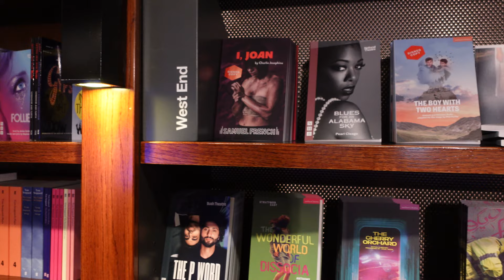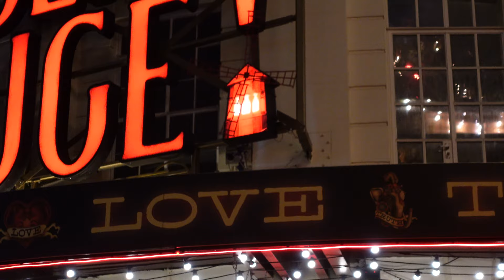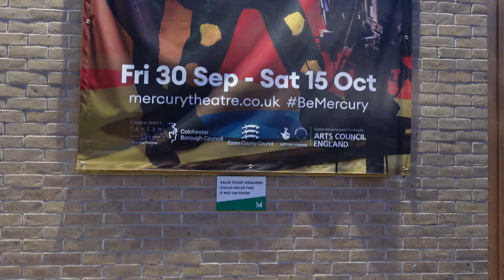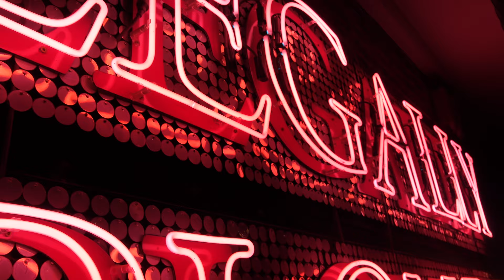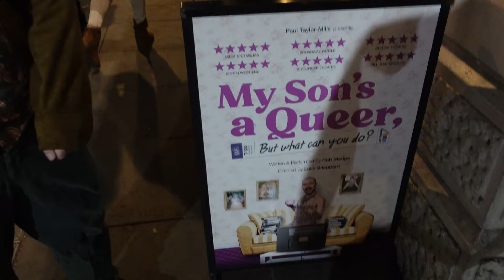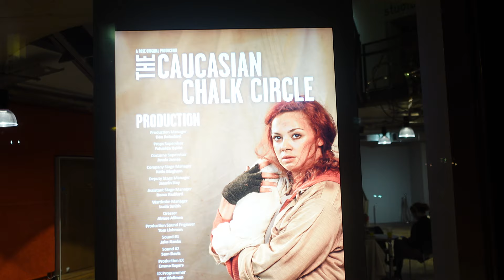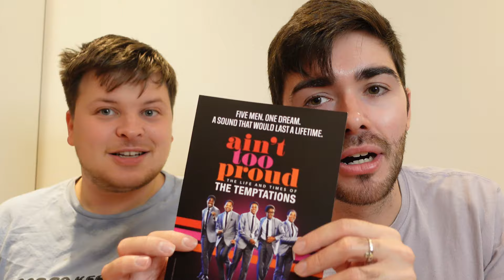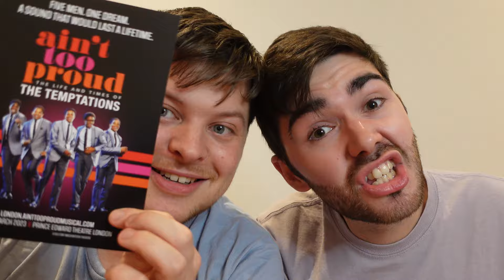weekly vlog 6 | I met Sir Ian McKellen?! Moulin Rouge, Good Luck Studio, Theatre Café Diner + more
OHMYGOD HEY!

Welcome back to another stagey week in the life of Mickey Jo!

This week was one of the busiest theatrical weeks I've ever had, starting with a hugely exciting press event which gave us the chance to meet a theatrical legend, followed by great seats at at West End show, trips to review shows at regional venues, a preview of the new Theatre Diner and a West End gala night!

Check out the stagey week we had and make sure you've caught up on the rest of the series so far!